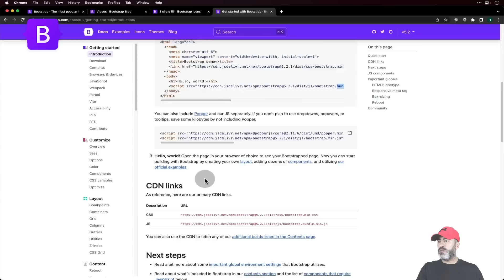Yeni Başlayanlar için 30+ Ders ile Bootstrap5 Eğitimi - Tanıtım Videosu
Bu eğitimde;
- Bootstap'in gelişimi